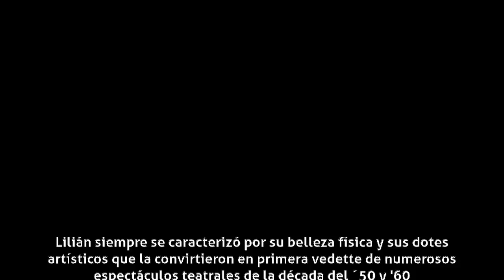Lilián del Río - Carrera